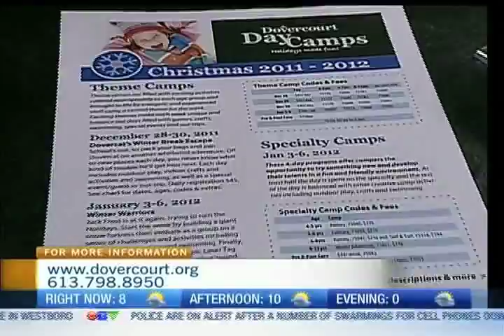Dovercourt cooking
Kids can get cooking with Dovercourt during their winter camps!